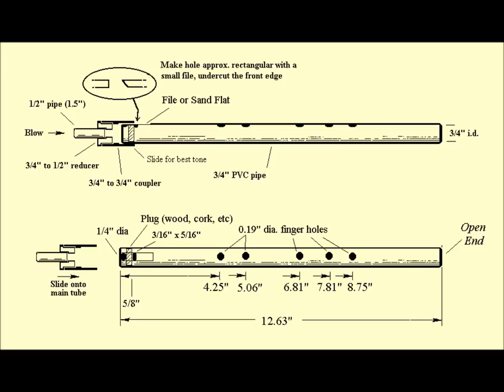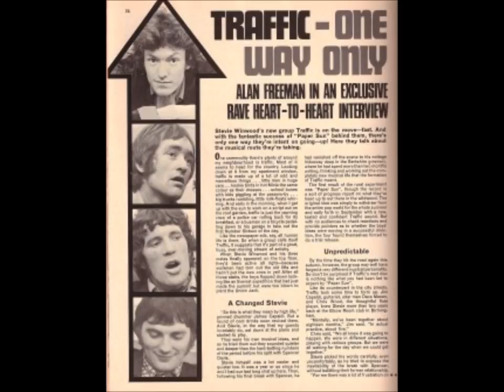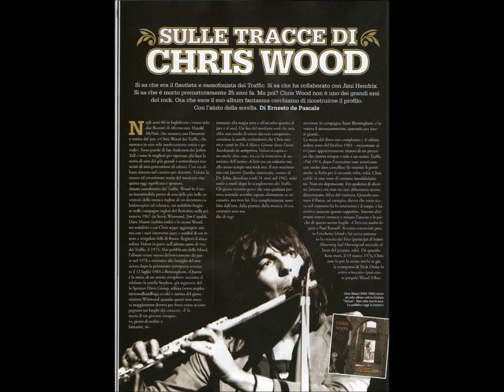Traffic - Jam/Coloured Rain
From one of Traffic's first ever apperances in the United States - at Bill Graham's Fillmore Auditorium, March 1968.

Jim Capaldi: drums
Steve Winwood: vocals, Hammond organ
Chris Wood: flute, tenor saxophone

If you'd like to read my blog posts about this and other things, you can go here:

There is also a new biography of Chris Wood/Traffic available. Found at Amazon & other booksellers.